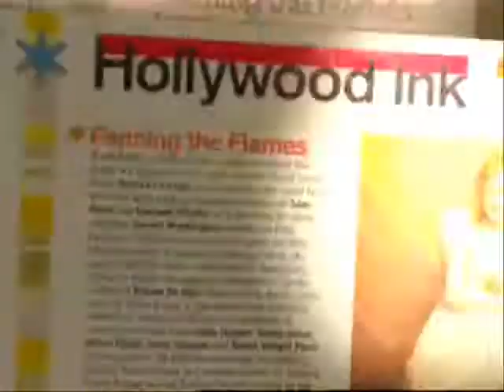Dakota Fanning//My Wish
This was a video I uploaded a loooong time ago (back in 2007) that got deleted, so I re-uploaded it since I happened to still have it on my computer.  If it gets claimed again then now I know how to dispute it. :)